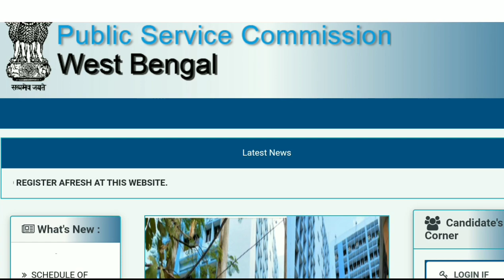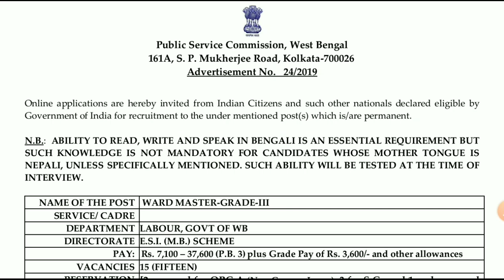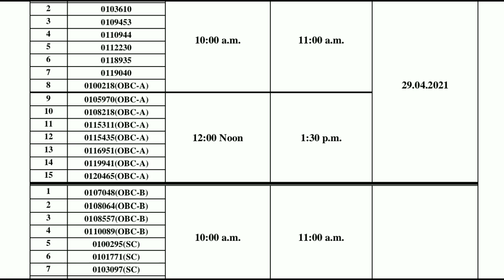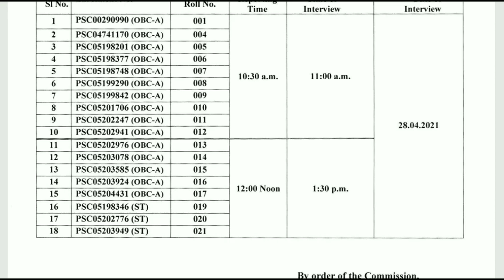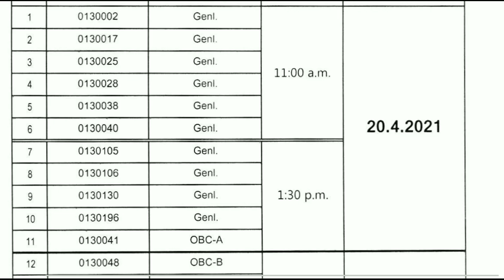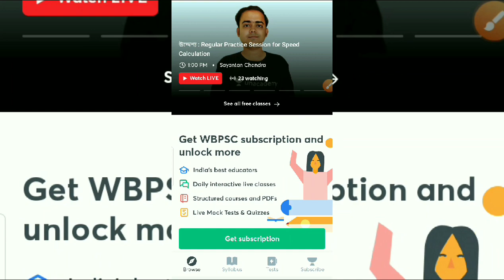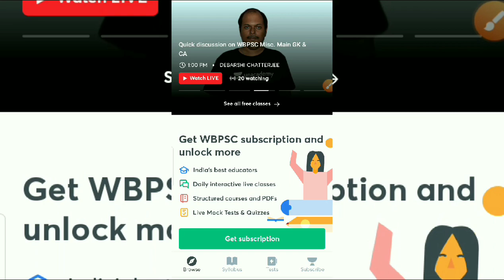WBPSC New Official Notification 2021 | PSC Ward Master Grade-III, Clerkship Update | Education Notes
WBPSC New Official Notification 2021
PSC Ward Master Grade-III, Clerkship Update
WBPSC Result Update 2021

0:00 WB PSC
1:25 Ward Master Grade-III Vacancy
1:50 Ward Master Grade-III Interview List
2:38 PSC Clerkship
3:34 Nursing Training Institute (GNM
Course) Advt. No. : 34/2019
4:07 Assistant Professor in Botany Advt. no. 19[1(iii]l/2017
5:07 Assistant Manager(Kolkata Transport Fleet) Adt. No. 6/2019
5:48 Unacademy Subscription Discount

1বছরের সাবস্ক্রিপশন নিয়ে প্রস্তুতি শুরু করো ।